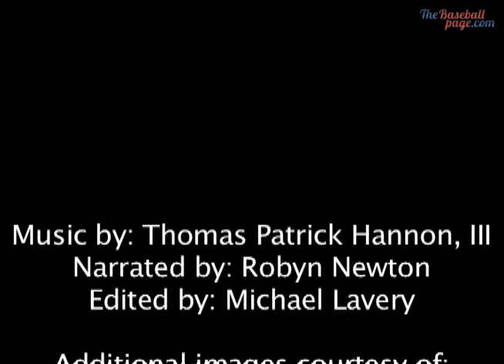Rose breaks single record on July 27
On July 27, 1984, Pete Rose of the Montreal Expos collects the 3,503rd single of his career, passing Hall of Famer Ty Cobb for the all-time singles lead. Rose reaches the milestone against former teammate and Phillies ace Steve Carlton.

July 27, 1928, 41-year-old Ty Cobb of the Philadelphia Athletics makes the final regular start of his Hall of Fame career. Cobb collects a single and a double before being hit with a pitch by George "Sarge" Connally. The pitch leaves Cobb with a bad bruise, forcing him to leave the game.

July 27, 1970, Ford C. Frick, former sportswriter, league president, and co-founder of the Hall of Fame and Museum, is inducted into the Hall of Fame. Joining him in the induction class are shortstop Lou Boudreau, center fielder Earle Combs, and pitcher Jesse Haines.